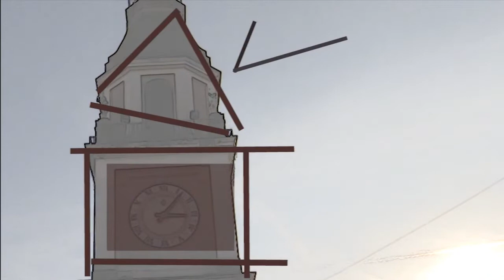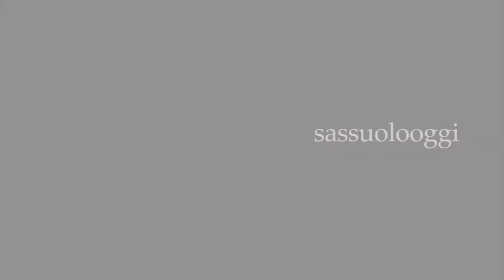Sassuolo Oggi Tg - 23 aprile 2019